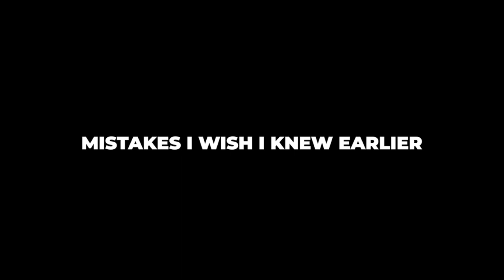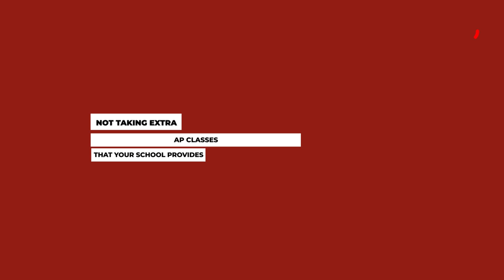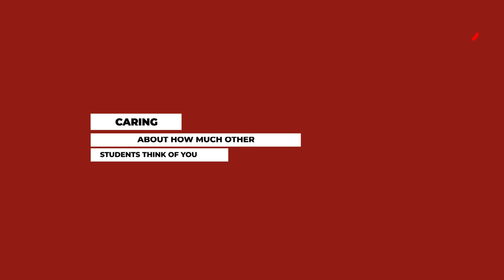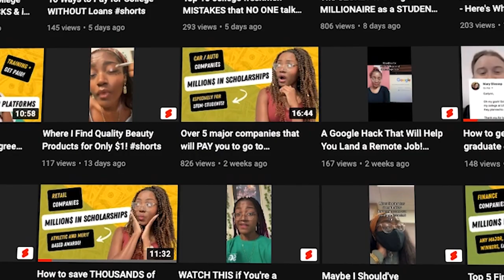Top 5 high school senior MISTAKES that I WISH I knew EARLIER (making money, college prep & studying)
Please DO NOT make these mistakes. It will cost you so much money as you make your transition into adulthood and college.
~ PS: Open description box for saving & making MONEY in college RESOURCES!! ~

(NOTE: give the page a few seconds to load)

(NOTE: Course comes with; my book, winning likelihood calculator, and VIP specifically has all my personalized services bundled in as well)

●▬▬▬▬▬๑۩۩๑▬▬▬▬▬▬●

edited by; replayed.co

TIME STAMPS:
00:00 - introduction
00:33 - The BEST time to start applying to college and scholarships
02:35 - The importance of taking the ACT and SAT for college financial aid
03:38 - THIS might be better (and easier to pass) than the AP exams
05:57 - How to negotiate for more financial aid / scholarships
08:03 - Please STOP doing this because it is hindering your personal growth
09:34 - Winning scholarships